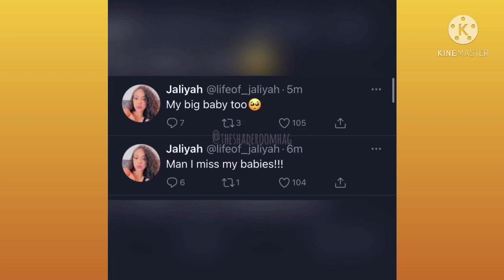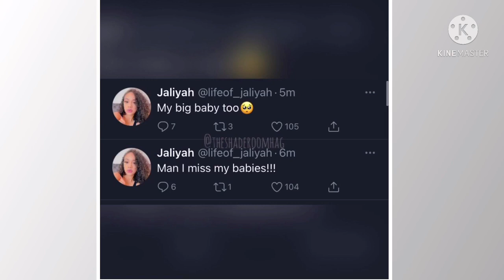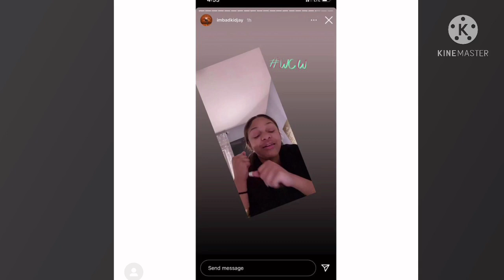Jaliyah Say She Miss FunnyMike💔BadKidJay Post Aaliyah As His Wcw🥰 Mykel Say BadKidMacei IsFriendly